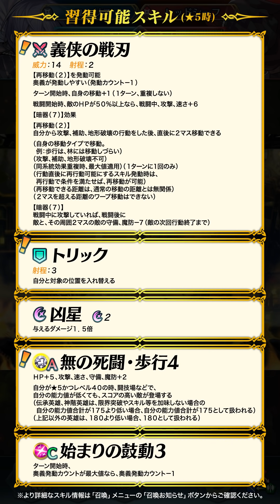ファイアーエムブレム ヒーローズ 新英雄 (深淵を照らす灯火＆ムスペル)